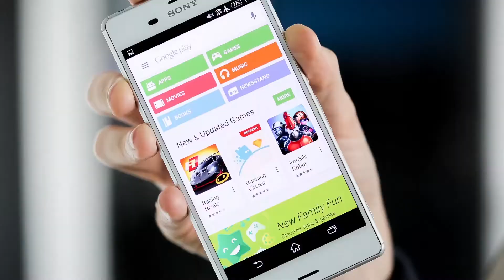SHOWREEL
Shot. Direct. Edit.